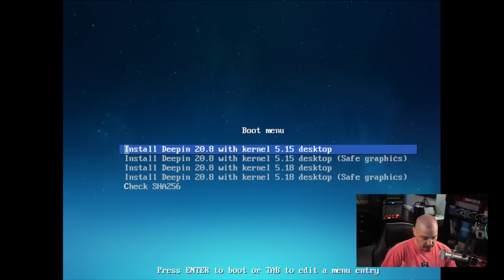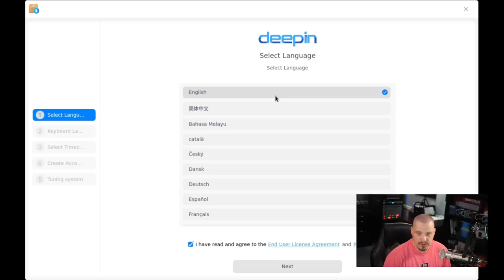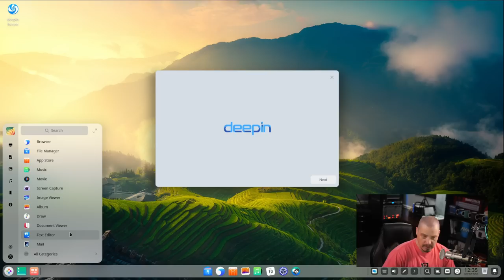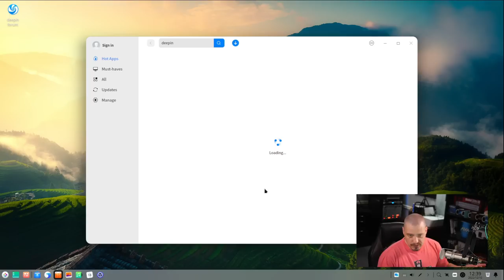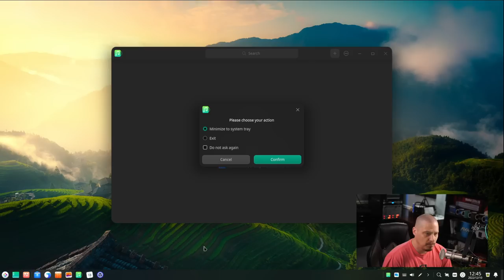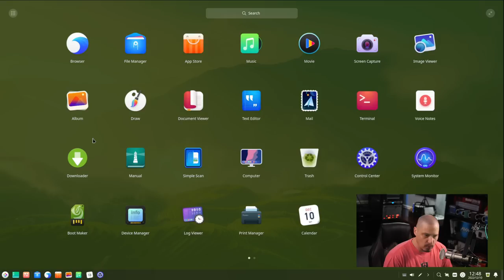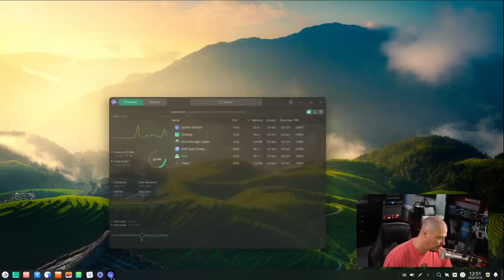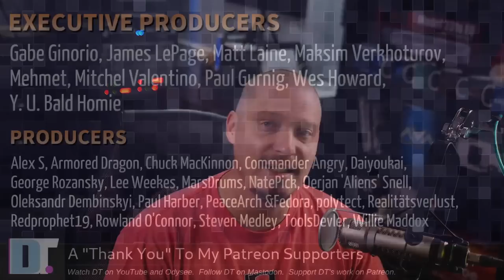Installation And First Look Of Deepin 20.8 (And It's Gorgeous!)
Today, I'm going to be taking a quick first look at the recently released Deepin 20.8.  This is a Debian-based distro that features its own desktop environment and suite of custom applications.  And it's absolutely gorgeous!

💰 Bitcoin: 1Mp6ebz5bNcjNFW7XWHVht36SkiLoxPKoX
🐶 Dogecoin: D5fpRD1JRoBFPDXSBocRTp8W9uKzfwLFAu
📕 LBC: bMfA2c3zmcLxPCpyPcrykLvMhZ7A5mQuhJ